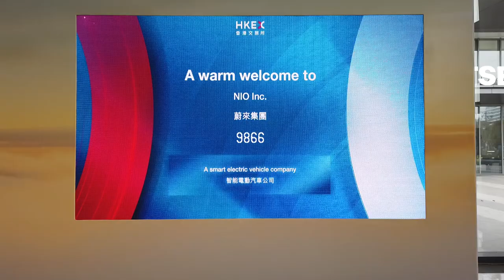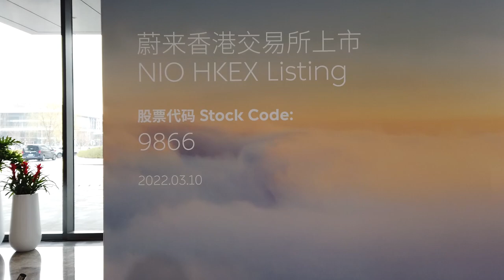How did we meet the NIO founder and CEO - William Li?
We were very interested in the invitation to attend an NIO presentation, but we were astonished when we found out it was actually a significant event for NIO, and we had leading roles!
The "presentation" happened just days before the partial lockdowns began. This is a brief segment. We were unable to film the entire event because of our participation in it.  So, it was intended to be tacked onto another video, a video we can not make at present. As you may know, the entire city of Shanghai is under COVID lockdown. We haven't been able to drive our car for nearly three weeks, but we've been able to keep in touch with her via the NIO app. She says it's lonely and dark down there, but she's otherwise fine. As soon as everything settles down, we'll go back to making the videos we planned to make.